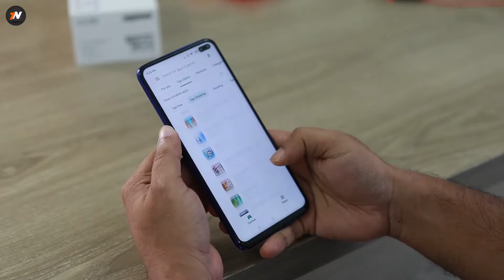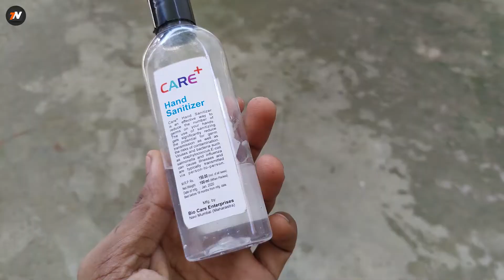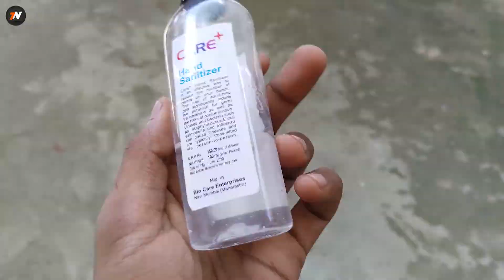Sanitizer कर सकता है आपका Phone ख़राब। जानिए कैसे?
In this video, we are going to discuss How to properly clean/sanitize a smartphone.
Thanks for giving this video a like :)